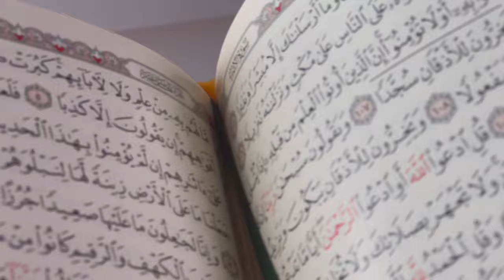Ramadan Routine Vlog:Kupika ,Kuswali na Usafi | Swahili vlog voice over.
Camera person :Rukia laltia
(Chef):-Rukia laltia